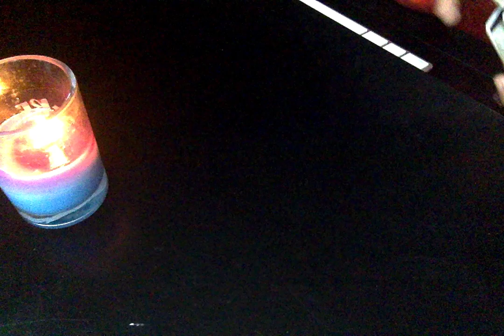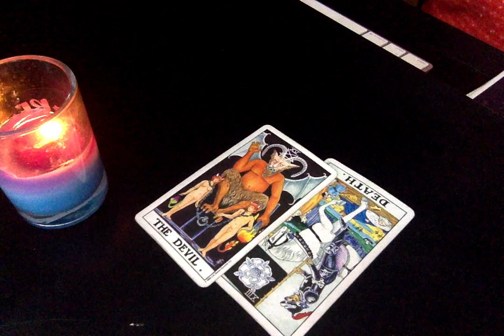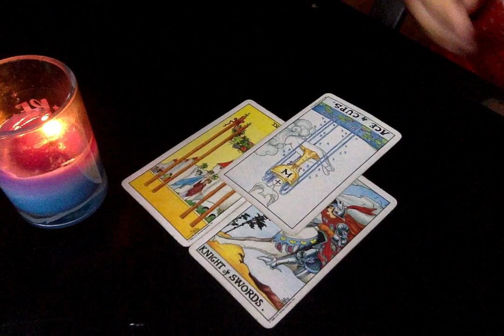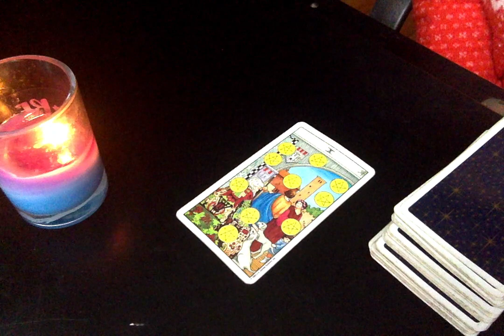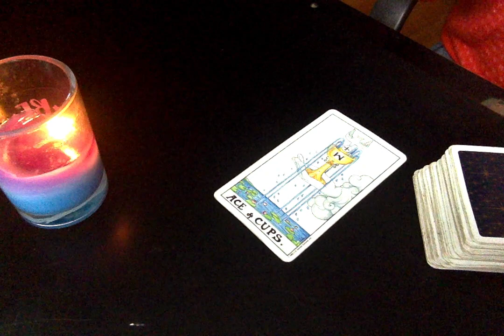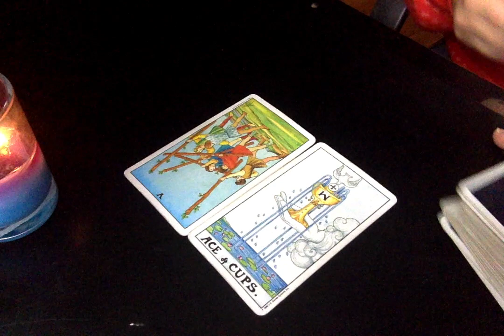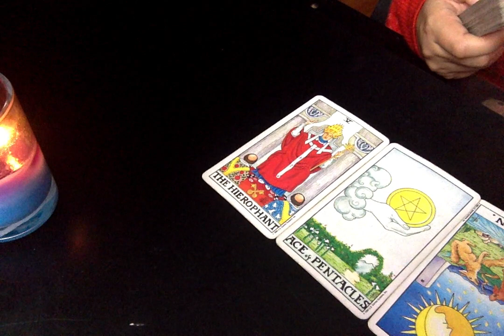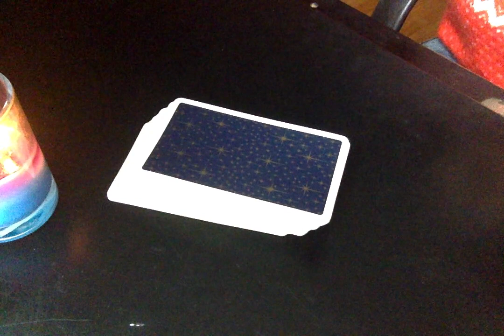Cancer October 2018: Can't trust a hoe. Never trust a hoe.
Hi Cancers!
This month, I am trying something new. Check which scenario works for you. Also, there is the general love reading at the end of the four scenarios.

✅Get exclusive content that I just don't have time to post here.

You can get the NITTY GRITTY LOVE TAROT for your sign that is very XXX.

You can get your tarot questions answered and be my BFF.

You can get access to exclusive 💜LIVE💜 videos where I answer your questions.

💰 You can even get MONEY and BUSINESS Strategies to grow your business from an experience marketing expert. 📊🖥💵

🔮All this when you sign up for a tier that works with your budget & needs.

💥Do this: click the damn link. experience a better, closer relationship with Drunk Tarot herself.